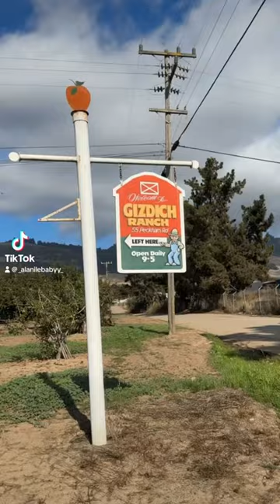Picking Pumpkins @ Gizditch Ranch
OF: alanilebabyy